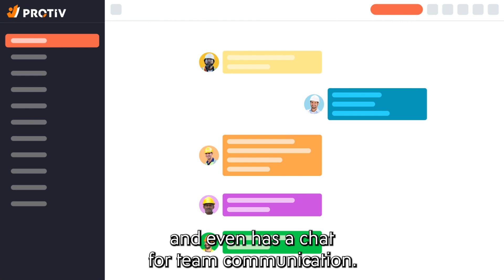Protiv Launches a Dynamic Rebrand Focused on Transforming Contractor Company Culture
Protiv's pay for performance platform for contracting businesses